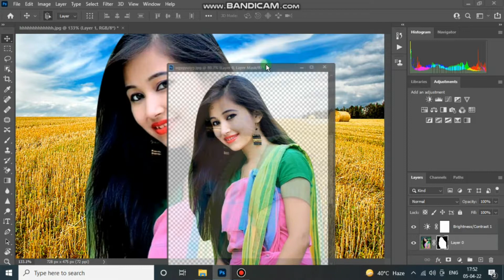Trending HDR video | A Screen Of Pure Pink sdc editing cc | Background | Bp Backdrop